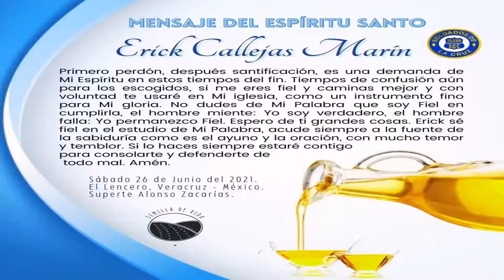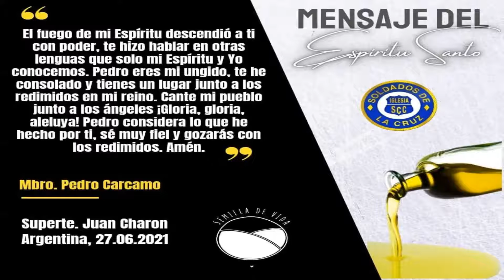Mensajes del Espiritu Santo en Mexico y Argentina Junio 26 y 27 del 2021. (3 Mensajes)